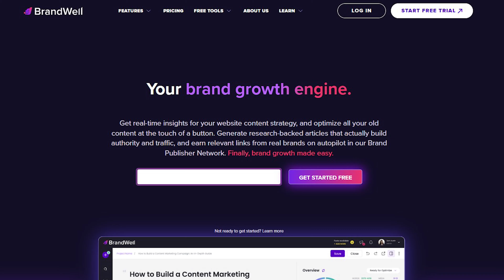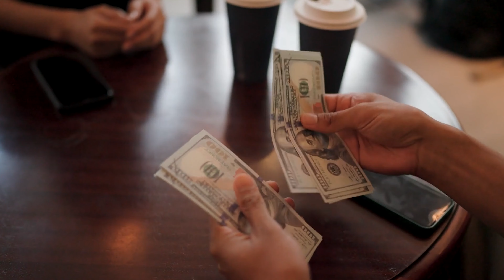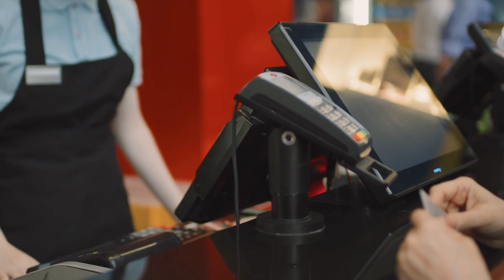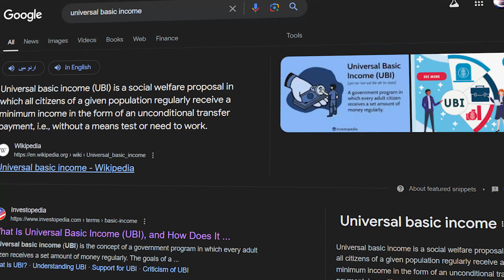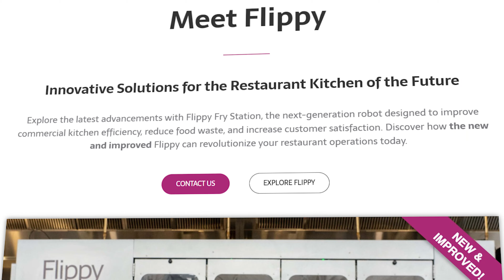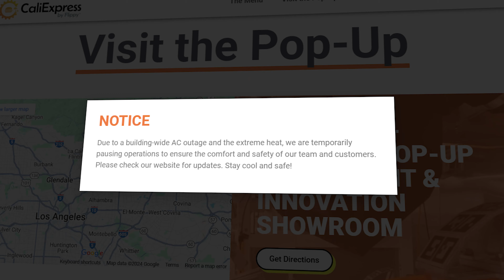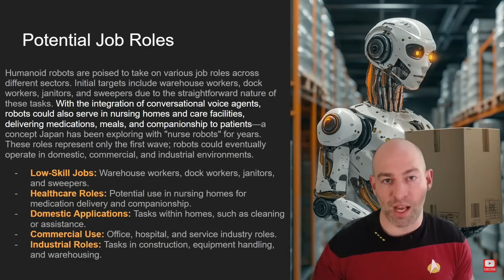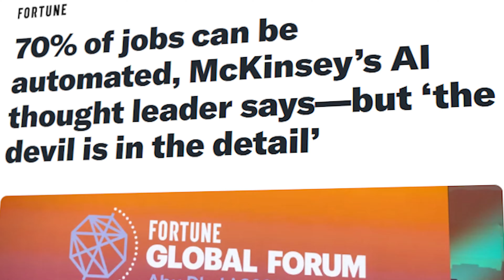AI + Blue Collar Work: Will Automation Take Over Skilled Trades?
With AI and robotics starting to enter construction, manufacturing, and even agriculture, it raises an important question: Can AI actually handle blue collar jobs well? And what happens if it fails?

It's a known fact that AI is replacing generalized office jobs, but can it touch skilled trades, too?

In this video, I'm looking at AI in blue-collar jobs, why human licensing could hold blue collar automation back, how Elon Musk could influence shifts sooner rather than later, and more.

From construction sites to factories, we're seeing more and more robots and AI systems entering traditionally human-dominated skilled-work fields. But what does this really mean for the future of work? I'm breaking it down.

Get my free worksheet, How to Discover Your Passion & Map it to AI Skills